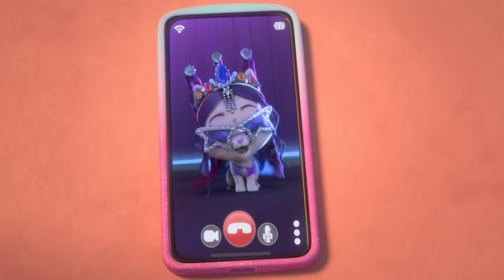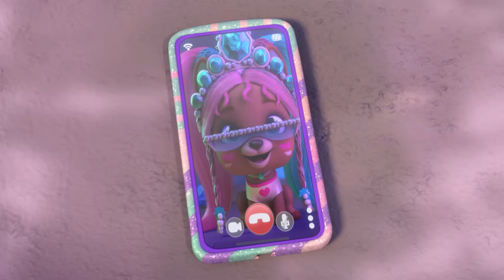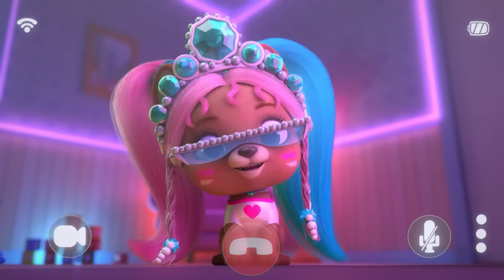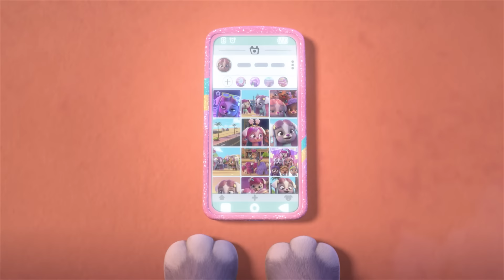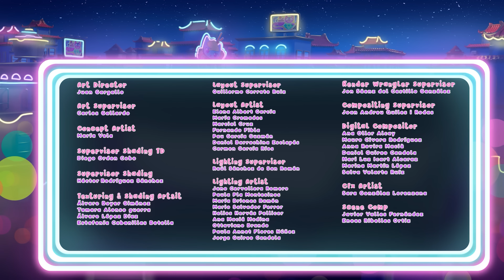🤔 FABIO & FABIA get MAD 🤔 COLLECTION 🤩 VIP PETS 🌈 HAIRSTYLES 💇🏼‍♀️ Full Episodes✨For KIDS in ENGLISH